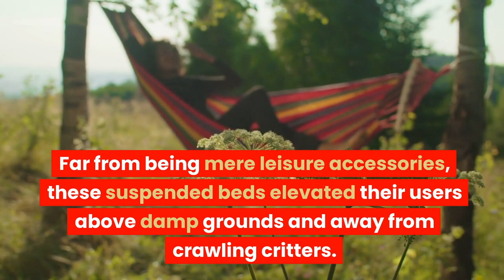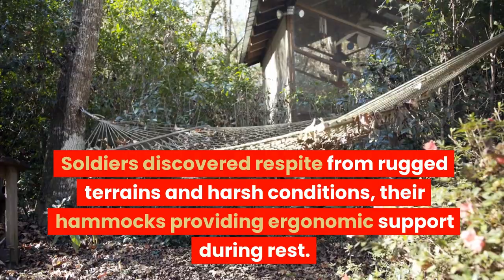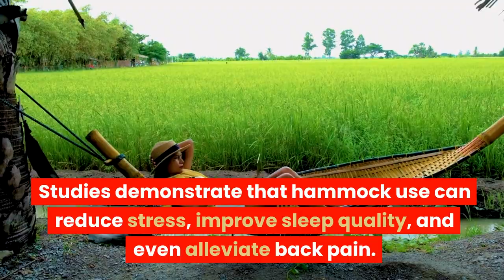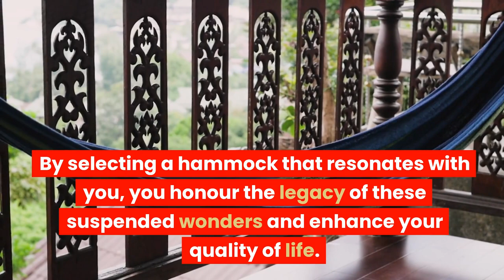Elevate Your Backyard: Hidden History of Hammocks Revealed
Uncover the hidden history of hammocks – your pathway to backyard bliss.

As a homeowner who values comfort and style, you're likely no stranger to the allure of a well-placed hammock in your backyard.

The gentle sway, the cocoon-like embrace, and the soothing escape from daily life demands are just a few reasons why hammocks have become a staple in modern outdoor living.

Join us on a captivating exploration of the hidden history of hammocks and discover how you can seamlessly integrate this historical treasure into your abode.

1. Origins in Ancient Civilizations: Embracing Tradition for Modern Comfort

Imagine a lush jungle landscape where the Maya and Taino people, centuries ago, ingeniously fashioned hammocks from plant fibres and natural materials.

Far from being mere leisure accessories, these suspended beds elevated their users above damp grounds and away from crawling critters.

Today, you can recreate this age-old tradition in your backyard, intertwining history with modern comfort.

2. Nautical Necessities: Sail Away to Tranquility

In the confines of ships, hammocks offered a sanctuary of comfort amidst the unpredictable waves.

Similarly, your backyard can become a haven of relaxation, offering you a tranquil space to unwind after a long day.

Installing a sturdy hammock between two trees or on a purpose-built stand can evoke the seafaring spirit while embracing a leisurely lifestyle.

3. Military and Medical Applications: Elevating Comfort, Elevating Health

Soldiers discovered respite from rugged terrains and harsh conditions, their hammocks providing ergonomic support during rest.

These same principles apply today – hammocks cradle your body, reducing pressure points and promoting proper spinal alignment.

Let history guide you toward a healthier lifestyle by incorporating a hammock into your outdoor space.

4. Spread through Colonial Exploration: Bridging Continents with Comfort

Picture the moment European colonists encountered hammocks during their explorations of the New World.

Enchanted by their utility and comfort, they brought hammock culture back to Europe.

Now, you can recreate the sense of discovery in your backyard by embracing a diverse array of hammock designs.

5. Cultural Significance: Weaving Stories Through Hammocks

Journey through time to discover how hammocks were woven into the fabric of various cultures worldwide.

Infuse your outdoor oasis with these diverse cultural narratives by selecting a hammock that reflects your appreciation for tradition and unity.

6. Modern Recreational Use: Where Style Meets Sustainability

Fast forward to today, where hammocks have become a stylish, eco-friendly addition to outdoor living spaces.

With countless designs and materials, you can seamlessly integrate a hammock into your backyard's aesthetic.

Opt for a hammock made from sustainable materials, allowing you to contribute to a greener future while enhancing your home's visual appeal.

7. Hammocks for Health and Well-being: Relaxation Redefined

Science reveals that hammocks offer more than just a leisurely escape; they can enhance overall well-being.

Studies demonstrate that hammock use can reduce stress, improve sleep quality, and even alleviate back pain.

Investing in a high-quality hammock and carving out regular relaxation time enhances your lifestyle and promotes your physical and mental health.

8. Eco-Friendly and Versatile Outdoor Furniture: A Sustainable Sanctuary

In an era of environmental consciousness, hammocks emerge as a sustainable alternative to traditional outdoor furniture.

With a smaller ecological footprint and minimal space requirements, hammocks boldly state your commitment to a greener future.

9. DIY and Crafting Culture: Weaving Your Own Hammock Story

Are you ready to take your appreciation for hammocks to the next level?

The rise of DIY hammock-making and crafting culture empowers you to weave your narrative into your outdoor space.

Immerse yourself in the creative process by crafting a personalised hammock that reflects your unique style and personality.

By selecting a hammock that resonates with you, you honour the legacy of these suspended wonders and enhance your quality of life.